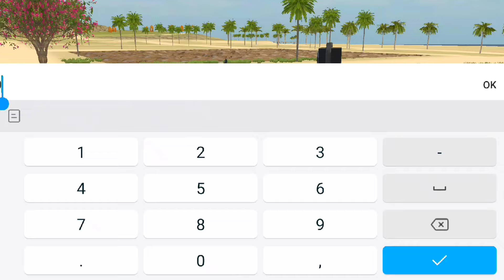Hmt 5911 Change हो गया in Indian Vehicles Simulator 3D || Indian Vehicle Simulator Game